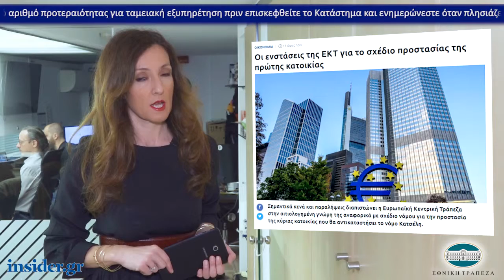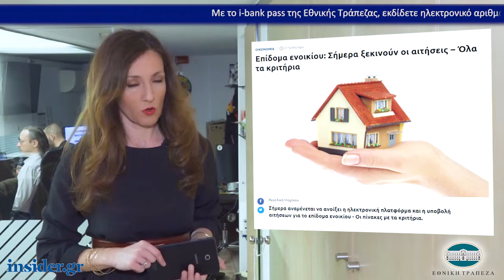Η οικονομία σε 1' από το insider.gr - 1/3/2019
-Οι ενστάσεις της ΕΚΤ για το σχέδιο προστασίας της πρώτης κατοικίας

-Επίδομα ενοικίου: Σήμερα ξεκινούν οι αιτήσεις – Όλα τα κριτήρια

-Πώς θα είναι ο νέος σταθμός του Μετρό «Κορυδαλλός» (pics)